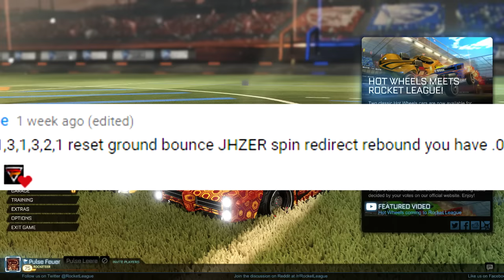Rocket League | Viewers Challenge 1 | w/ VoiD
Controls are default except for air roll and powerslide
Powerslide: L1/LB

13 years old (because I get too many comments asking)
Sony Vegas 12 to edit
Didn't play SARPBC (I wish I did though it looks fun)

Mizu - Summer Dreaming

psst... if you are reading this, comment a fact about comets